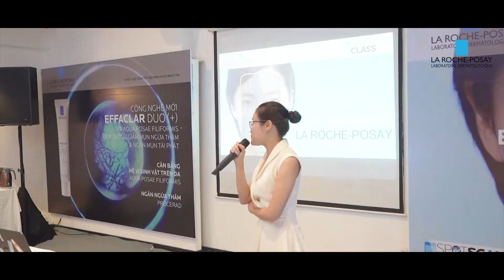La Roche-Posay Derm Campus